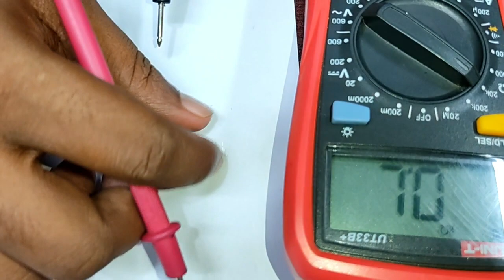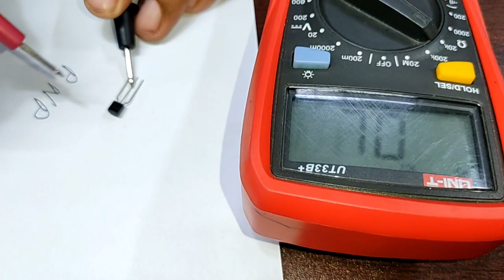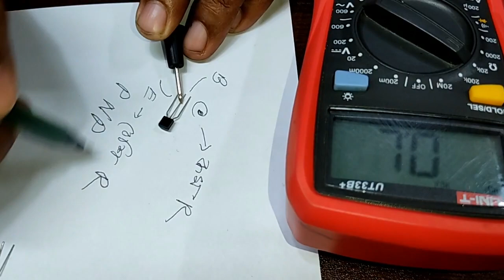How to test a transistor